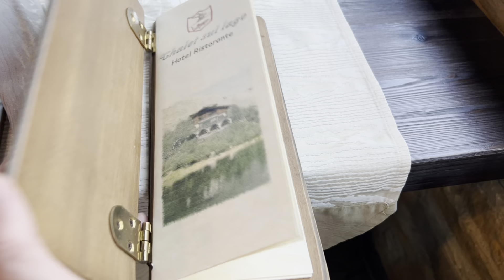Culinair Avontuur in de Alpen: Eten in het Enige Restaurant in Italiaanse Bergpas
Tijdens onze roadtrip maken we een unieke stop in het enige restaurant gelegen op een schilderachtige bergpas in de Alpen. In deze video nemen we je mee naar dit bijzondere restaurant, waar we genieten van heerlijke gerechten, de warme sfeer en de onvergelijkbare gezelligheid.

We proeven lokale specialiteiten, delen onze culinaire ervaringen en geven je een kijkje in de prachtige omgeving die dit restaurant omringt. Of je nu een foodie bent, van berglandschappen houdt, of gewoon op zoek bent naar een unieke eetervaring, deze video biedt voor ieder wat wils.

Mis deze heerlijke en sfeervolle stop in de Alpen niet!